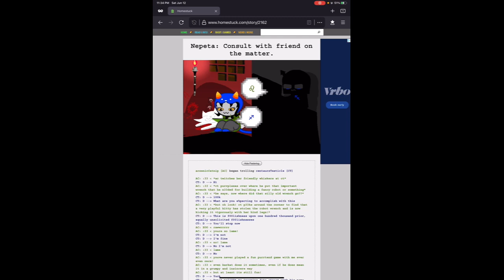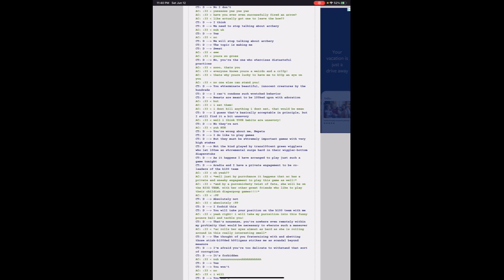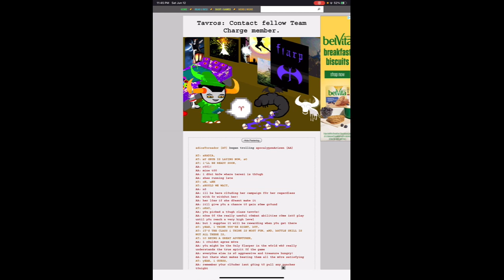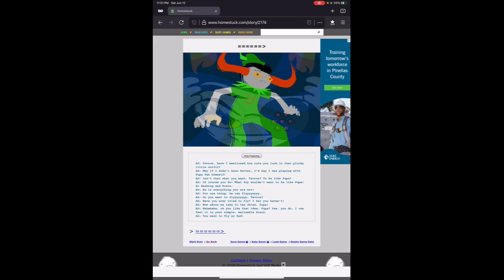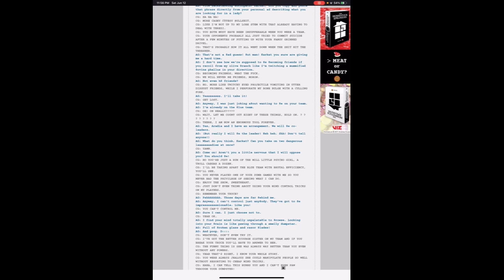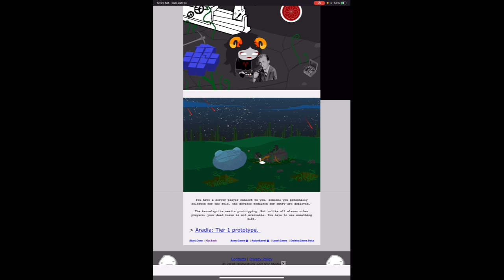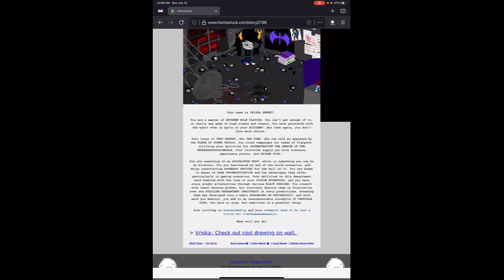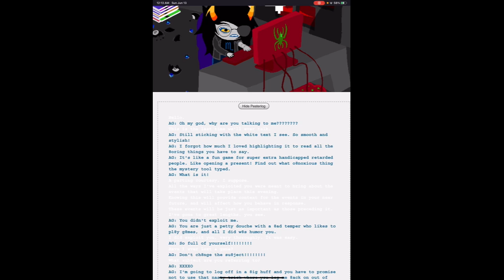lets read homestuck